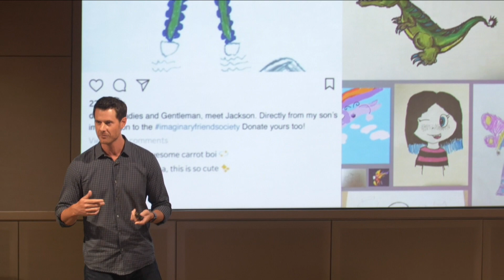Stratfest2018 Nargis Pirani​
RPA - “Imaginary Friend Society”
StratFest2018 Jay Chiat Award Winning Case Stud - Non Profit